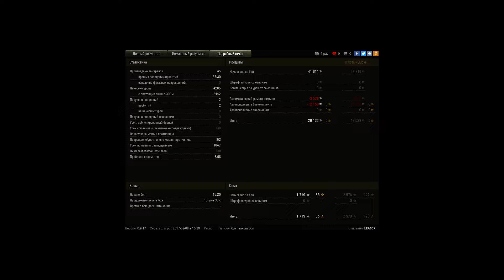Бульдог против десяток на Утесе